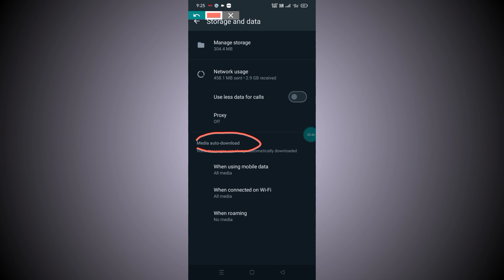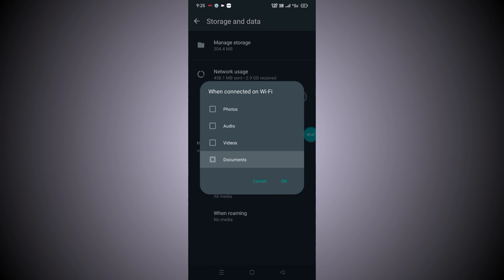whatsapp photo auto download off kaise kare || whatsapp automatic off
Social media ⬇️

☀️Teligram channel

☀️ Instagram 👉Roshan all tech

✅ Your questions  -

whatsapp photo gallery me save na ho

whatsapp photo auto download off

kaise kare,

whatsapp business auto download off,

whatsapp photos auto download on,

whatsapp auto-download off iphone,

whatsapp me automatic download

kaise chalu kare,

malayalam,

auto download whatsapp photos

iphone,

whatsapp auto download off in telugu,

whatsapp auto download off in tamil,

how to off auto download in telegram,

whatsapp video automatic download

off malayalam,

whatsapp auto download off 2023,

whatsapp auto download off kaise

kare,

whatsapp auto download off setting,

whatsapp auto download off gallery,

whatsapp auto download off photo,